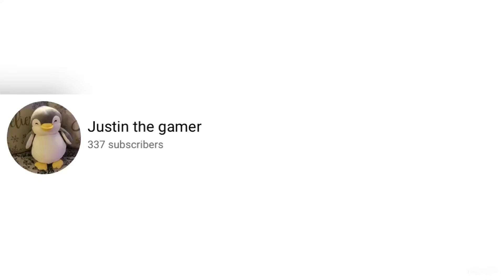Justin The Gamer Christmas special